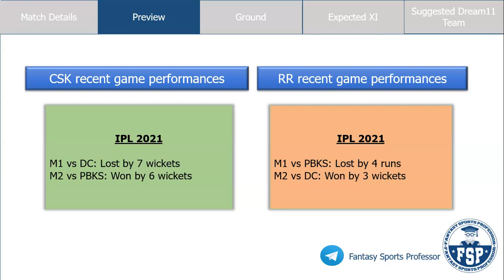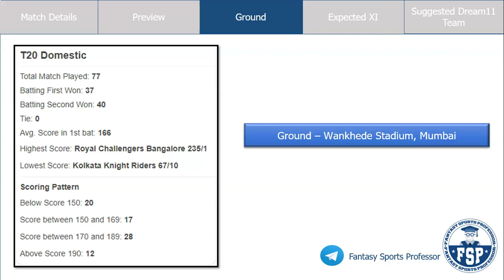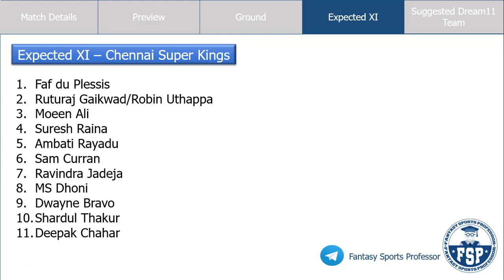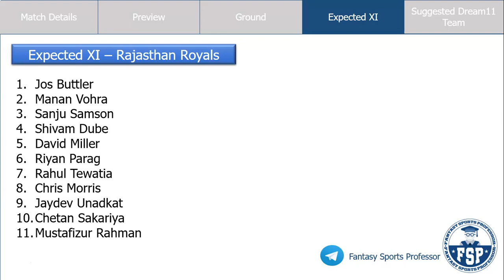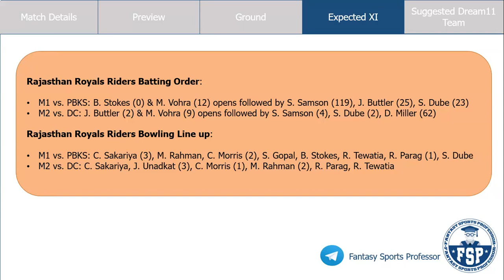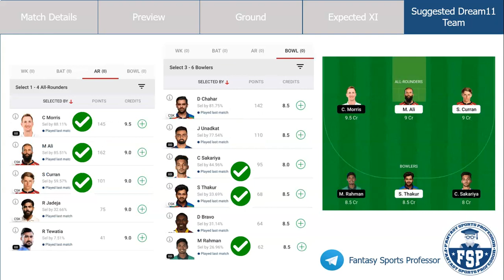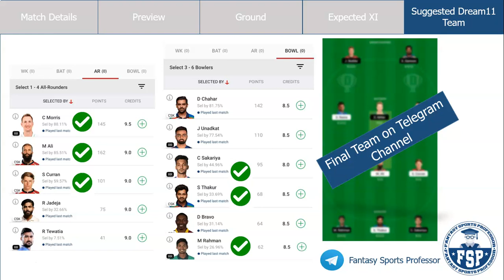CSK vs RR Dream11 Team | Chennai Super Kings vs Rajasthan Royals | IPL | Dream11 Prediction | FSP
CSK vs RR Dream11 Team | Chennai Super Kings vs Rajasthan Royals | IPL | CSK vs RR Dream11 Prediction | FSP

In this video, get Fantasy Cricket Team of best Dream11 Combination and Dream11 Prediction for the IPL match between Chennai Super Kings (CSK) and Rajasthan Royals (RR)

CSK vs RR Dream11
CSK vs RR Dream11 Team
CSK vs RR Dream 11 Prediction
CSK vs RR Dream11 Team Today
CSK vs RR Dream11 Prediction Today
Dream11 Team
IPL
T20
T20 Cricket
T20 Fantasy Cricket